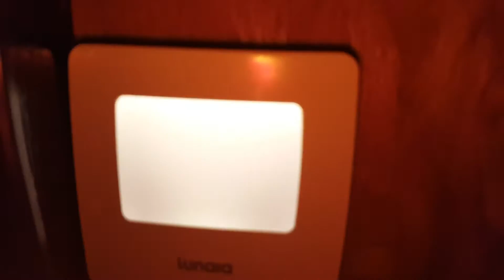Lunara LED Night Light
This LED night light is soft on the eyes so that you don't wake up during the night if you need to go to the bathroom. Simple yet effective.